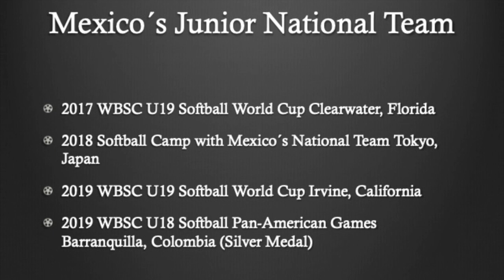2021 Pitcher Softball Skills Video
Carolina Zamudio
Right Handed Pitcher
Class of 2021
signed: St Johns University